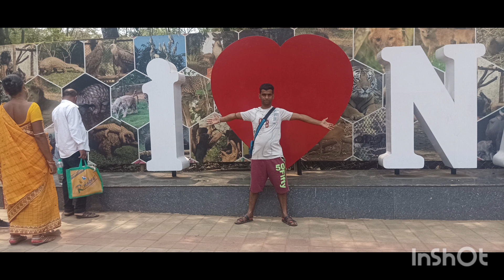NANDANKANAN ZOO SAFARI 🐓🦚🐍🐔🐒🐅zoo video#pintu keya#youtube video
Your Queries-
NANDANKANAN ZOO SAFARI 🐓🦚🐍🐔🐒🐅zoo
video
pintu keya
youtube video